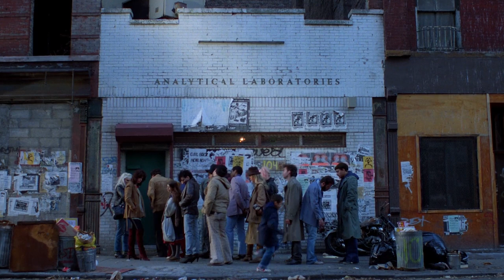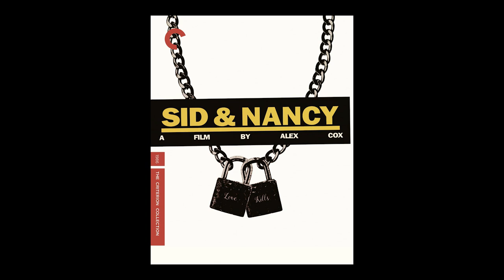Roger Deakins' Cinematography on Sid & Nancy (Cox, 1986)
As one of the finest cinematographers of all time, Sir Roger Deakins needs no introduction. In Sid & Nancy, he brings much verve and vibrancy in tune with the hectic life and music of Sid Vicious of Sex Pistols fame. This video showcases some of the shots that stick to mind.